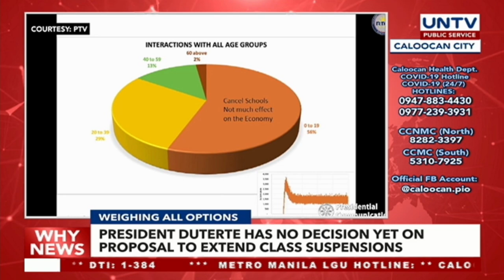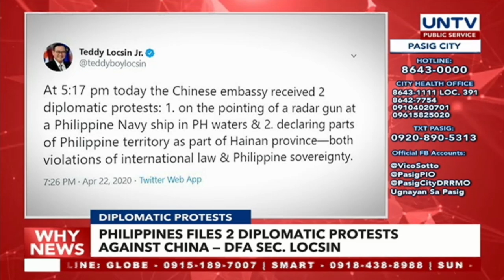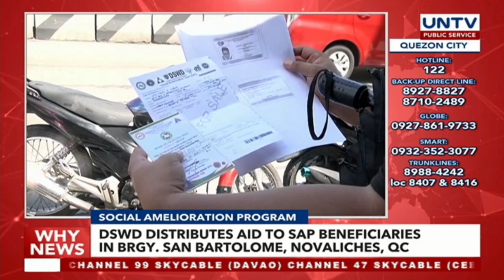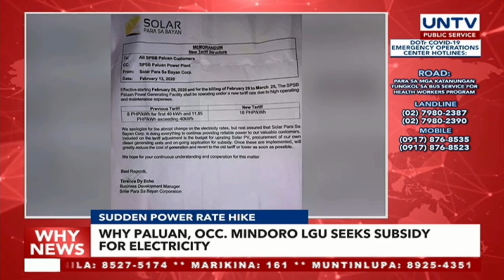UNTV: Why News | April 22, 2020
DIPLOMATIC PROTESTS
Philippines files 2 diplomatic protests against China, says DFA Sec. Locsin.

NORMAL LIFE SOON
Coronavirus outbreak in Turkey starts to reach a plateau, says President Erdogan.

CALL FOR AN INQUIRY
UK PM Johnson under fire over handling of coronavirus crisis.